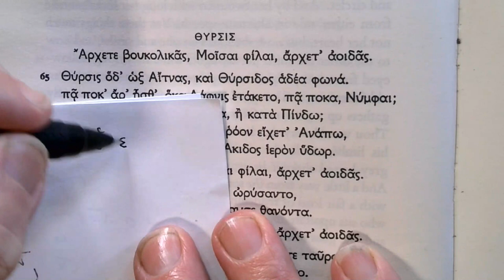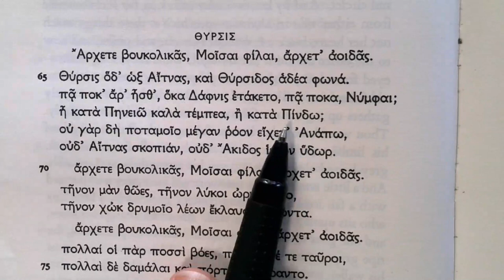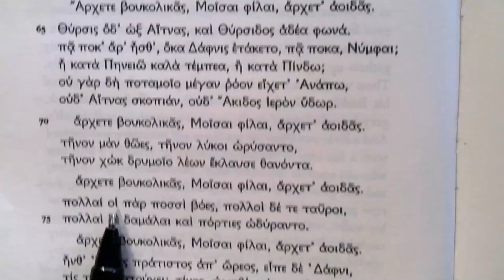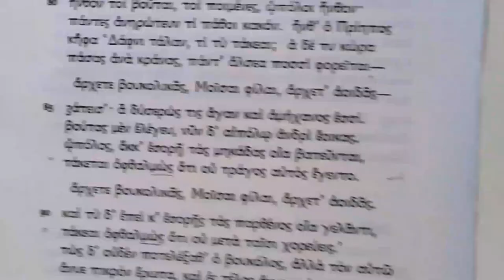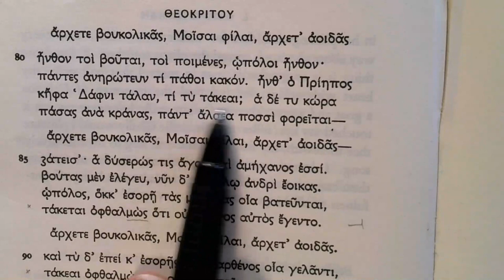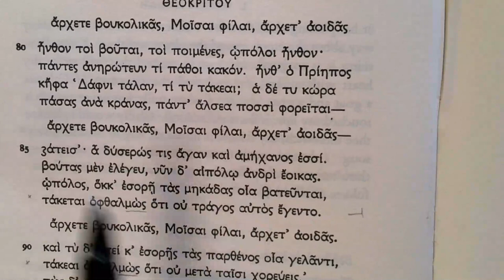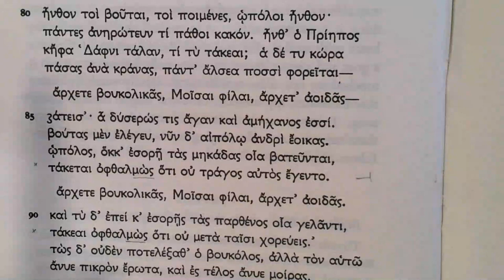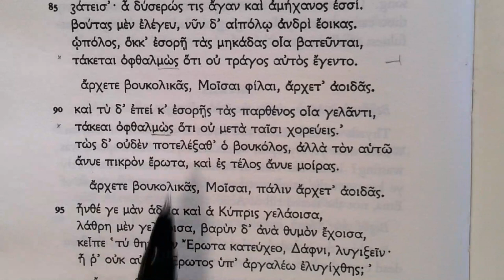Reading Theocritus: Idyll 1, lines 64-94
The beginning of the song with the visitation of Hermes and Priapos.